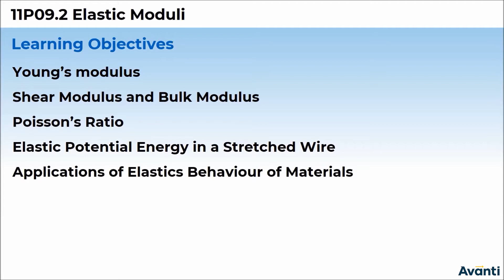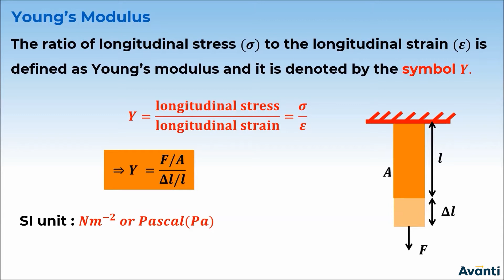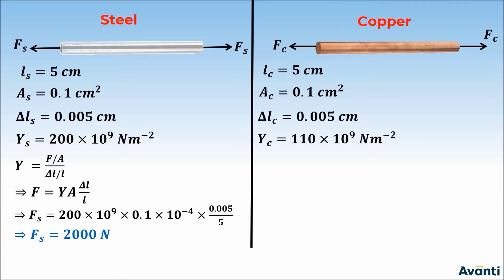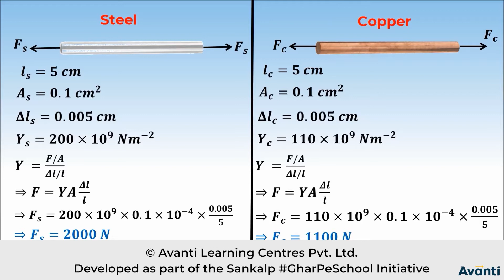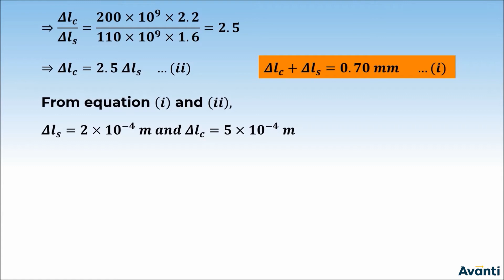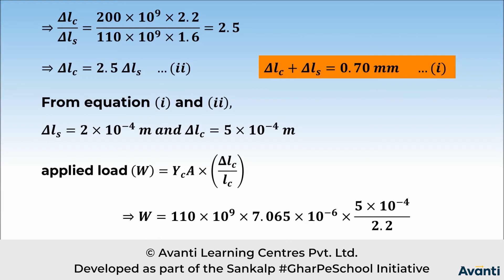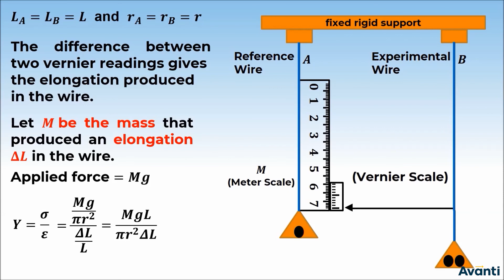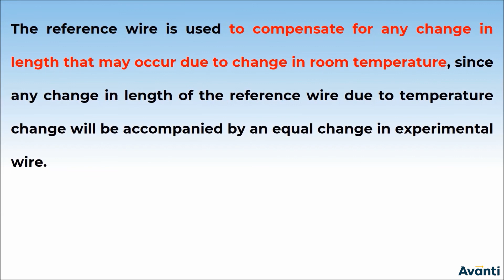1. 11P09.2 CV 1 Young’s Modulus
Chapter: Mechanical Properties of Solids